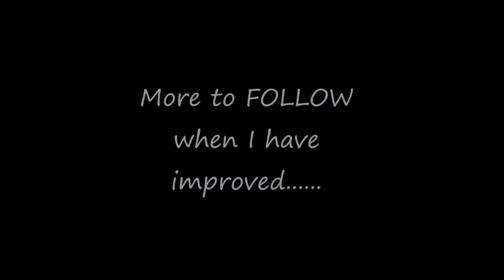Gazelle First Flight - Dude BLINK lol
Very first flight in the Polychops Gazelle (SA342) in NTTR